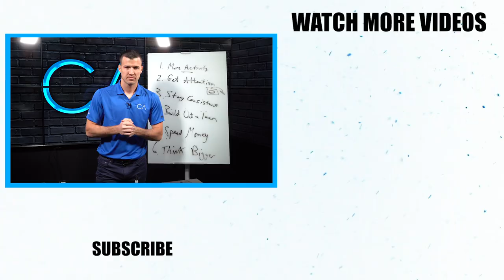How I Made Six-Figures My First Year As A Life Insurance Agent!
Many insurance agents are struggling to make sales in 2020 & I wanted to take a second to share my thoughts on the state of the industry. I'll also share with you how exactly I made 6-Figures my very first year in the insurance business and how you can too!